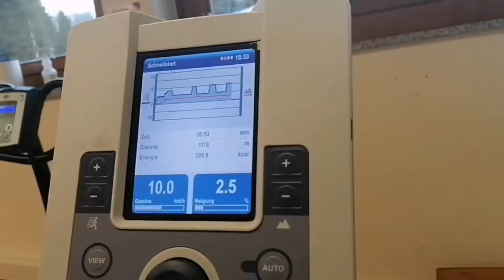"Fitness time w/hubby❤@ Vivea Gesundheitshotel|Pinay-Austrian Couple.